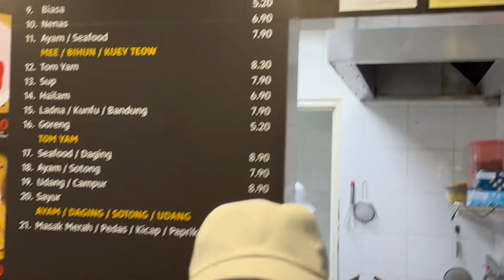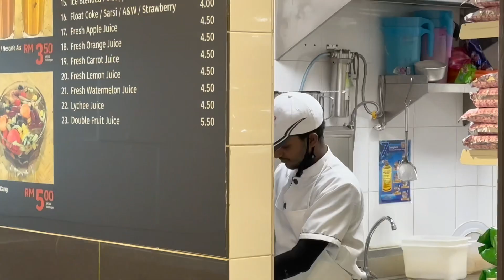Nasi Goreng Ikan Masin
Salt fish Fry Rice by Bangladesh Chef’s